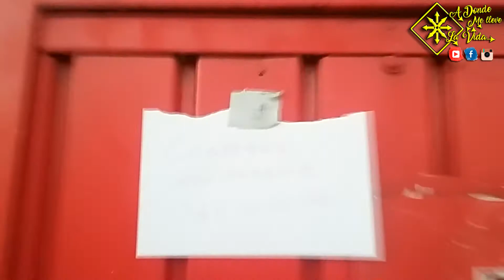MOTO VLOG VIAJERO #50 Ansiedad, Rumbo a Cuba!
...ultimos dias en Playa, dejo la moto en Cancun, sufro la ansiedad de viajar al 1000% y al final me subo a un avion y vuelo a Cuba MOTO VLOG VIAJERO #49 + Ansiedad, Rumbo a Cuba...

Si te gustan mis vídeos ayúdame a crecer,
mira los videos, dale pulgar arriba si te gusta o pulgar a bajo si no, comenta lo que quieras, invita a la tia marta a suscribirse a la abuela Pepa a tus amigos, compartí el vídeo en las redes sociales ayúdame a demostrar que los sueños se pueden hacer realidad!

Esteban Lizio = Eban

A Donde Me Lleve la Creatividad (Trabajos de Diseño y Vídeo) =